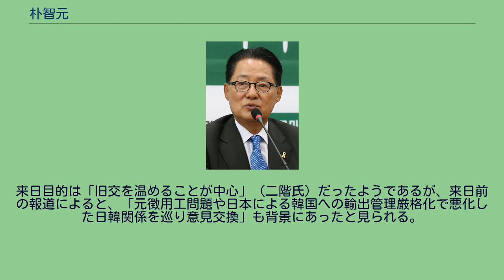朴智元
朴 智元（パク・チウォン、1942年6月5日 - ）は、韓国の政治家、実業家である。
同じ全羅南道出身で民主化運動指導者の金大中元大統領を支えてきた最側近の1人。
現在、文在寅政権の国家情報院院長（2020年7月29日 - ）。
金大中政権で文化観光部長官や大統領秘書室長など政府要職を務めた。
政党活動では新政治国民会議代弁人や民主党院内代表など党要職を務めた。
2011年12月に発足した民主統合党では指導部を構成する最高委員に就任した後、2012年5月4日に行われた院内代表選挙で勝利して第1期院内代表（6月9日に行われる全党大会までの党務を担う非常対策委員長も兼務）に就任した。
12月に行われた大統領選挙で同党の文在寅が敗北した責任を取る形で同月院内代表を辞任した。
2014年3月に結成された新政治民主連合が同年7月の国会議員再補選で惨敗すると非常対策委員に就任。
2015年2月に行われた党代表選挙に出馬したが、盧武鉉元大統領の側近である文在寅に敗北した。
その後、党運営を巡り文在寅と対立、2016年1月に共に民主党を離党した後、安哲秀が結成した国民の党に参加、同年4月27日に院内代表に選出。
安哲秀が代表を辞任した後、非常対策委員長も兼務。
2017年1月15日に行なわれた全党大会で新たな党代表に選出された。
しかし同年5月に行なわれた大統領選挙で、国民の党の候補として出馬した安哲秀が共に民主党の文在寅に敗北した責任をとって代表を辞任した。
文在寅政権発足後は政権に協力的な姿勢に転じた。
2018年2月、安哲秀が進めた国民の党と保守政党の正しい政党との合併（正しい未来党の設立）に反発し、国民の党を離党して民主平和党の結党に加わった。
2018年3月28日には、金大中政権時代の2000年6月の初の南北首脳会談の実現に重要な役割を果たした経験を買われ、2018年4月27日の南北首脳会談に向けての準備委員会の元老諮問団の一員に選ばれ、4月12日には、2007年10月以来10年半ぶりの南北首脳会談に臨む文在寅に助言を行った。
2018年6月の全羅南道知事選挙に民主平和党からの出馬も取りざたされていたが、前年病に倒れた夫人の看護を理由に断念している。
2018年9月18日から20日にかけての平壌での南北首脳会談の際は、特別随行員として文在寅の訪朝に同行した。
2000年6月12日、7つの対北朝鮮事業の独占権を取得する見返りに4億5000万ドルを北朝鮮に送金し、収賄と職権乱用の容疑で検察に拘束される。
2012年7月17日、経営破綻した貯蓄銀行から1億ウォン以上（700万円以上）の不正資金を受け取った疑いで、検察は朴院内代表に対して出頭要請を行った。
しかし、朴院内代表は要請に応じず、民主統合党も「与党への批判をかわすための捜査」「朴院内代表を標的にした捜査」と強く反発、また法務部長官と検察総長に対する弾劾訴追案も視野に入れた全面対決の姿勢を採った。
検察は数度にわたって出頭要請を行ったが、朴院内代表がこれに応じなかったため、30日に逮捕令状の発行をソウル中央地方裁判所に請求した。
しかし、国会会期中の議員逮捕には国会の同意が必要なため、31日に逮捕同意案が国会に提出された。
同日午後、朴院内代表はこれまで応じてこなかった要請に応じ、検察に出頭した。
この事件で2012年9月に在宅起訴されたが、2016年2月18日に最高裁で無罪が確定した。
2020年7月3日、文在寅から国家情報院院長に指名された。
2020年11月8日、菅政権発足後、韓国政府高官として初めて訪日。
二階自民党幹事長などと会談を行った後、同月10日に菅首相との会談を行った。
なお、これら会談について外交部の康京和長官は、事前に協議が無かったことを示唆している。
二階俊博と親交がある。
金大中政権で文化観光部長官を務めていた2000年に、当時の小渕内閣で運輸大臣を務めていた二階と日韓航路やサッカーワールドカップ共催などの課題について交渉したとき以来の関係だという。
2019年8月19日-20日、日韓貿易紛争を背景に文喜相国会議長の特使として来日。
19日に二階俊博と会談を行った。
2020年11月8日に来日し、同日、二階俊博と会談し、翌9日には、内閣に置かれる安全保障の審議機関「国家安全保障局」の北村滋局長とも会談を...